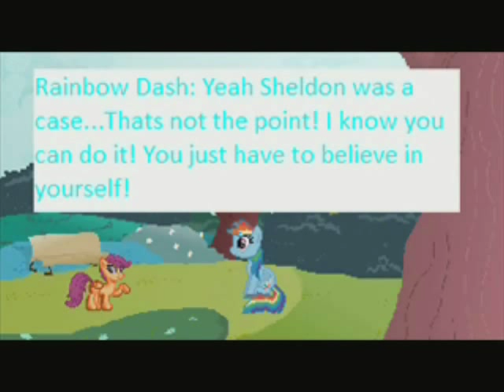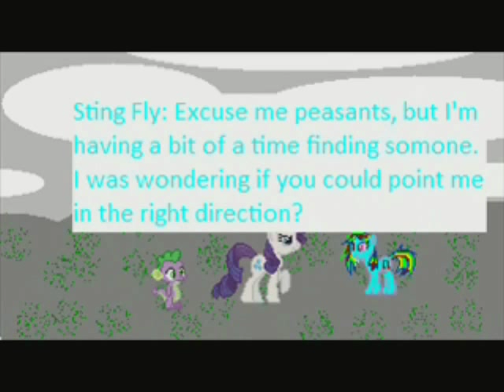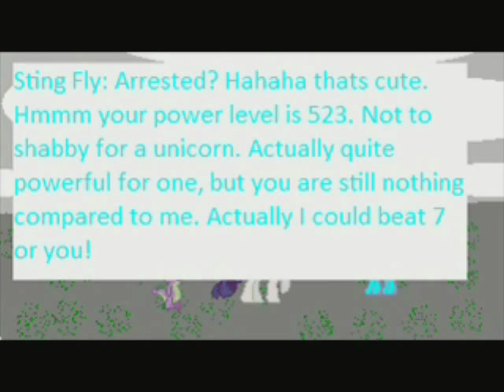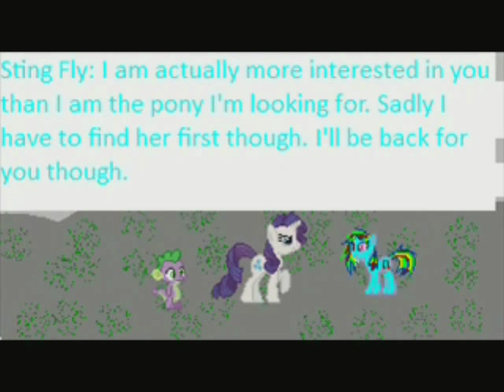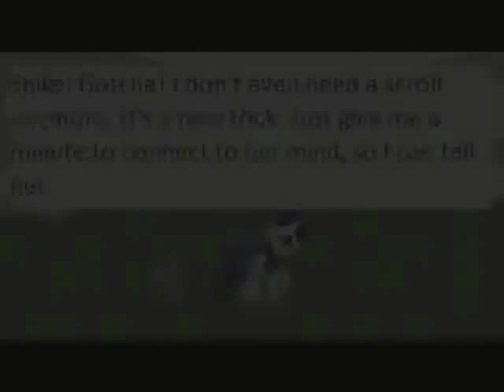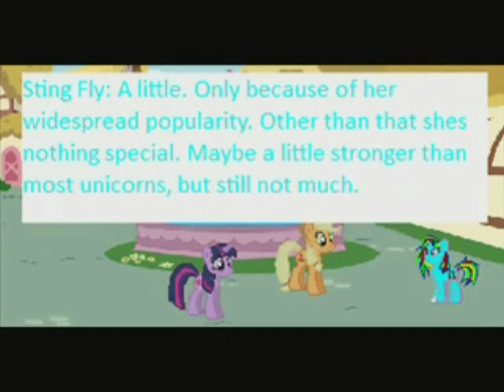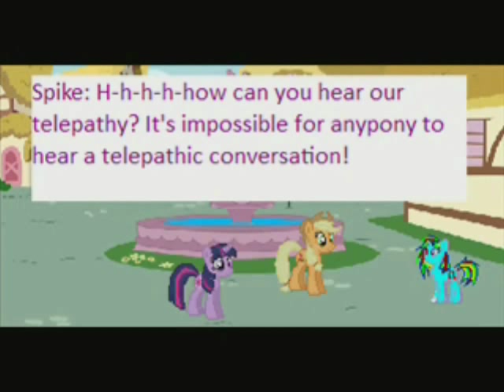My Little Pony Z season 1 episode 1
This is a My Little Pony series based off Drgon Ball Z. Please excuse the errors. I'm a beginner at sprite animating. TYPOS HAPPEN!!! Anyone who gives me crap about it will get their comment deleted.